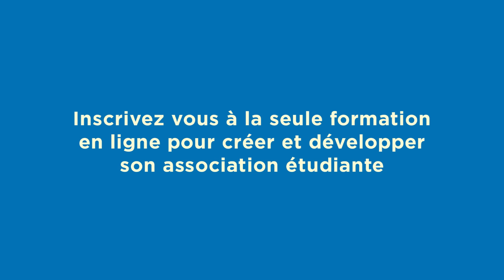Un intervenant du MOOC pète un câble !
Inscrivez-vous à la seule formation en ligne pour créer et développer son association étudiante

En quatre semaines, apprenez à préparer votre projet associatif, à organiser la vie interne, à trouver des financements, à gérer un budget et à offrir toute la visibilité que votre association mérite grâce à une vingtaine de vidéos thématiques co-produites par Animafac et le CNOUS.

Début des cours le 5 novembre 2015 sur France Université Numérique.